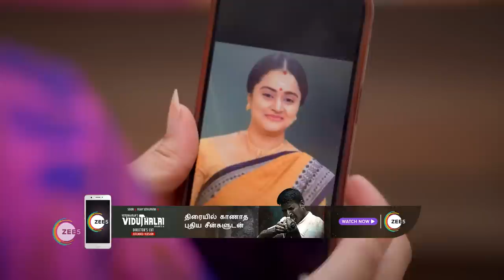Seetha Raman - Tamil TV Serial - Ep 92 - Best Scene - Priyanka, Reshma, Juje Dsouza - Zee Tamil